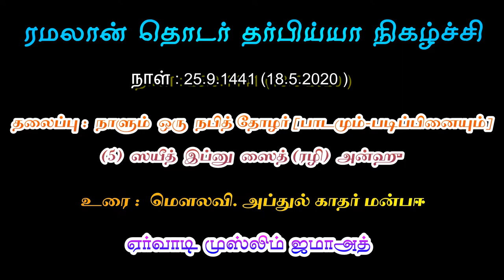நாளும் ஒரு நபித்தோழர் [பாடமும்-படிப்பினையும்] (5) ஸயீத் இப்னு ஸைத் (ரழி) அன்ஹு